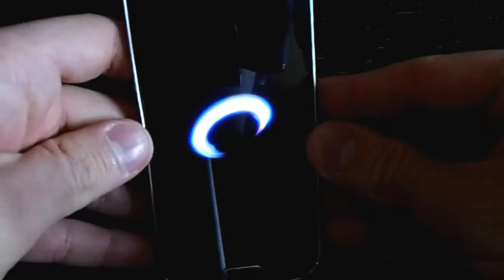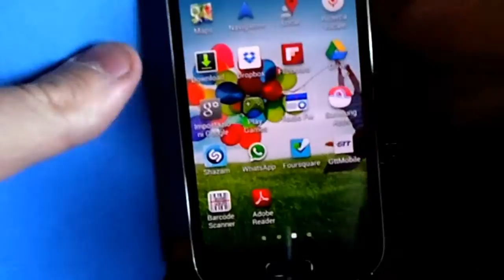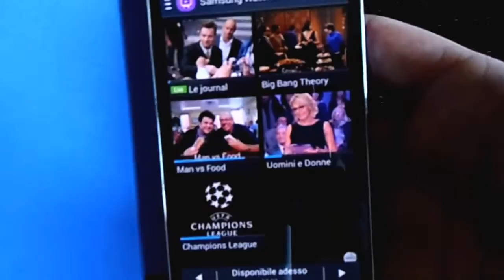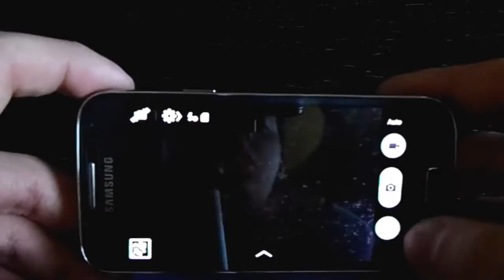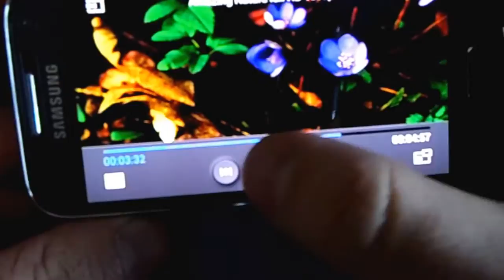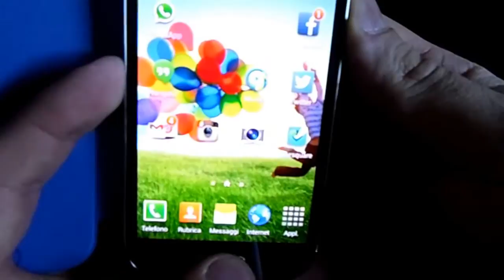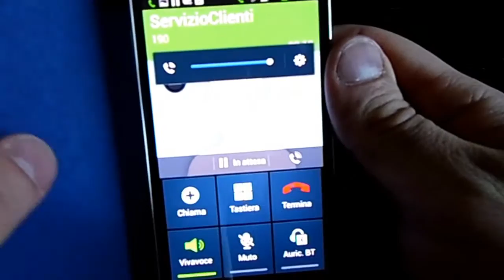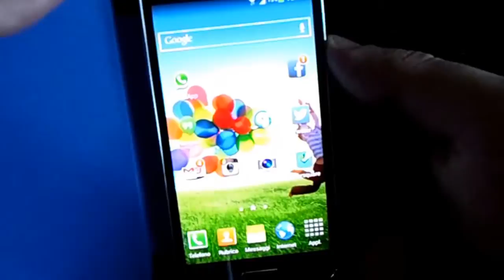Samsung Galaxy S4 Mini UNBOXING + PRIMO UTILIZZO - Davide Palermo per Techno Digital World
Per la prima volta, ad un anno esatto dall'apertura del blog "Techno Digital World" ho deciso di provare a fare un video di presentazione e unboxing.
Il modello in questione e lo smartphone Samsung Galaxy S4 Mini LTE GT-I9195.
Io sono Davide Palermo
Seguitemi! ;-)